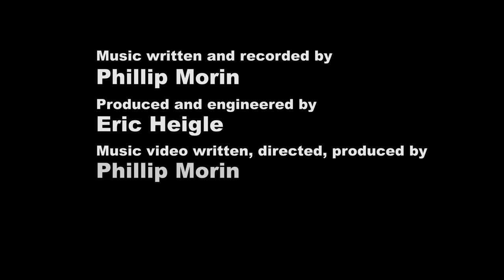"The Dream", Official Music Video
"The Dream", Official Music Video. Music written and recorded by Phillip Morin. Produced and Engineered by Eric Heigle. Music Video Written, Directed, Produced and Edited by Phillip Morin. Edits by Top Guns Inc. Dance Choreographed by Victoria Pizzo, Dancers are Victoria Pizzo and Michaela Todaro. Filmed at Pelican Studios and several locations around New Orleans Louisiana. Published by Pandemic Music, Released on Pandemic Music Records.